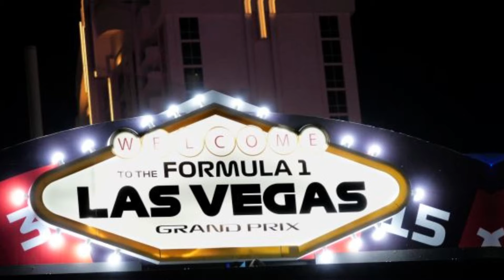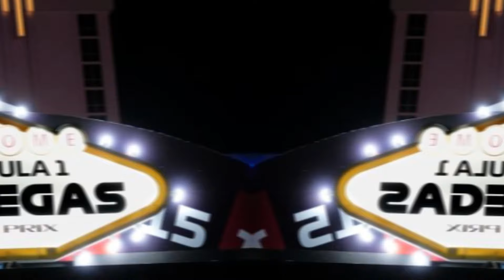Red Bull reveal team release ahead of Las Vegas Grand Prix